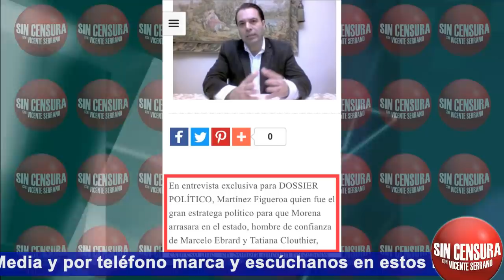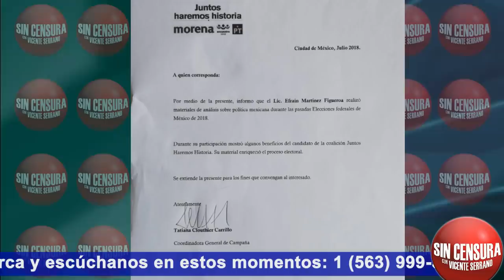LE APOSTARON A ATACAR A AMLO Y LES SALIÓ NEGATIVO CON VOTOS: EFRAÍN MTZ. FIGUEROA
Nuestro consultor y analista político Efraín Martínez Figueroa nos da su opinión sobre los ataques de muchos comunicadores a López Obrador y su trasfondo con el PRI y el PAN